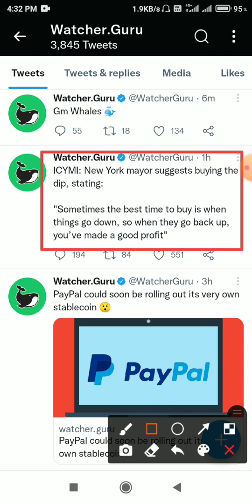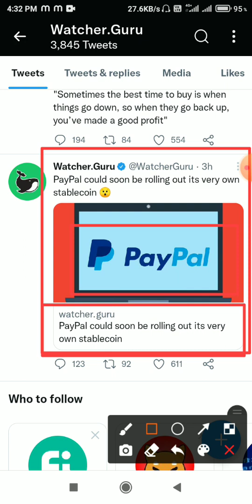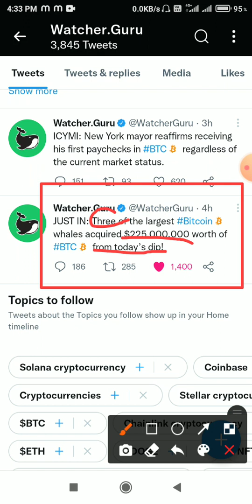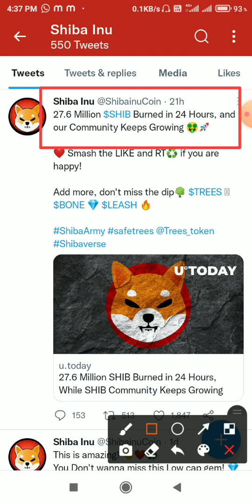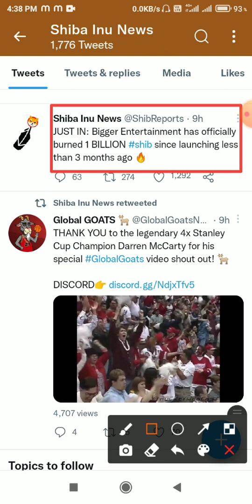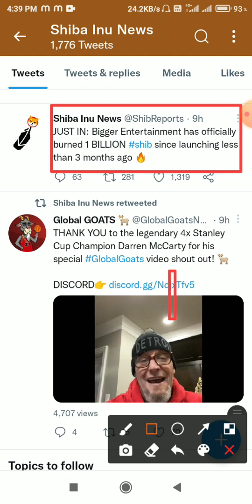Shiba inu new urgent update📣shiba inu price prediction 2022🚨shiba inu News today hindi